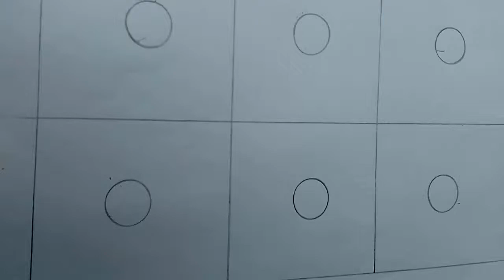Nakshi kantha design and drawing tutorial pencils drawing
Title:Hand Embroidery |  Nakshi Kantha Drawing | New Nakshi Kantha Design নকশী কাঁথা ডিজাইন

You can also search by :
Hand Embroidery Work,Hand Embroidery designs,Gujrati stitch,Double colour Gujrati Stitch,Kutch Works,Embroidery Class,
how to sew by hand,how to sew clothes,advanced sewing projects,sewing projects for baby,flower pillow cover,bed pillow cover design ideas,bed pillow cover stitching,baby pillow cover design,hand embroidery designs,hand embroidery border patterns,hand embroidery border designs of flowers,
Hand Embroidery beautiful border design for saree,border design,hand embroidery designs,border line design,hand embroidery beautiful border design for dress,border design for kameez,design for dress,

In this video we use
Thread : Cotton lacchi thread
Frabic :Cotton Frabic
Needle: Regular use Needle

You need to use the following stitches: Feather stitch, and french knot.
Remember that it can be embroidered on any fabric: Linen, etamine, dacron, etc. You can do it yourself. It's much easier to do than it seems.

We always try to give easy Embroidery installation.Nakshi Kantha Stitch is a channel where you can find all over hand Embroidery tricks. you can learn here free Embroidery